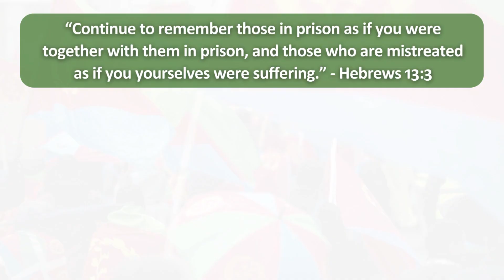PRAY FOR ERITREA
Eritrea’s government has long restricted many rights and freedoms, including religious freedom. There is a substantial Eritrean diaspora living in different countries who fled persecution and conscription.

Please pray with us for Eritrea!